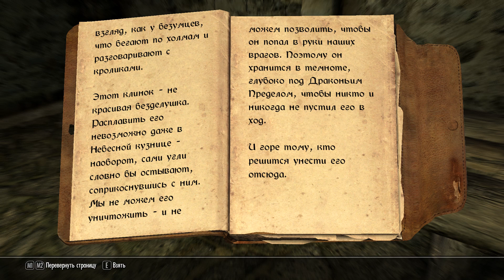Skyrim (Покоритель Обливиона) #10 - Дверь, которая шепчет